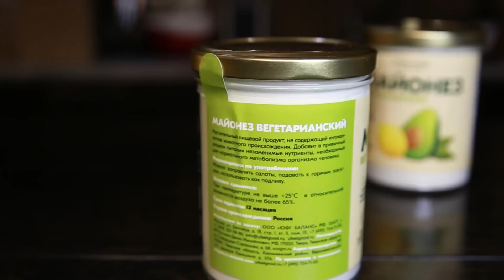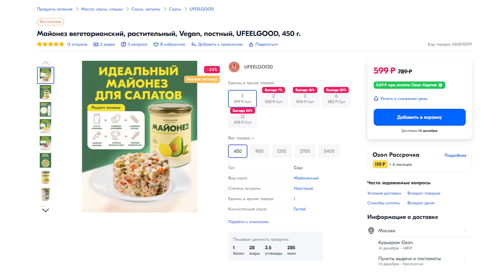Превосходный САЛАТ "КАПРИЗ" на ПРАЗДНИК - Такой САЛАТ Съедается без остатка!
✳️КРАСИВЫЙ САЛАТ С ТУНЦОМ И КАРТОФЕЛЕМ

Ингредиенты:
- Вареный картофель
- Майонез
- 185гр тунца
- Маринованные огурцы
- Зелёный горошек
- 3 вареных яйца

Картофель натираем и выкладываем первым слоем, подсаливаем и смазываем майонезом.
Следующим слоем укладываем тунец, смазываем майонезом.
Далее слой нарезанных маринованных огурцов, затем слой горошка. Смазываем майонезом.
Вареные яйца натираем на терке (белки и желтки отдельно), выкладываем слой белков, смазываем майонезом и засыпаем желтками. Убираем в холодильник на 2-3 часа.
Украшаем майонезом и горошком.